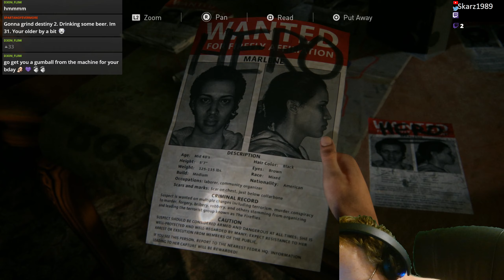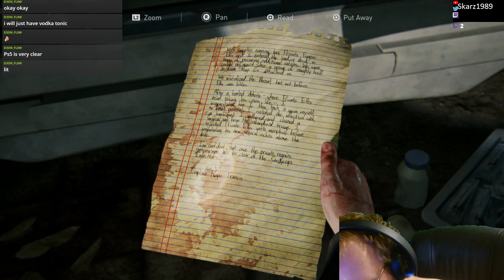The Last of Us Part 1 Left Behind *Complete*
I decided to run all of Left Behind in one sitting as well as get all of the collectibles using a great guide by PowerPyx.
Hope you enjoy this extra segment of the game!